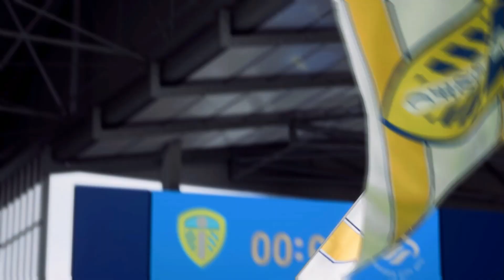EA FC 24 Career Mode - Retirement Edition | Leeds United | S1E39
In this series, I take charge of Leeds United in the retirement edition career mode, managing a team of players that are all 30 years of age or older. My pal Furby serves as the manager; will Furby succeed in winning the Champions League in five seasons, or will he fall short at the last hurdle?

Today's Game: Leeds United vs Swansea In the EFL Championship